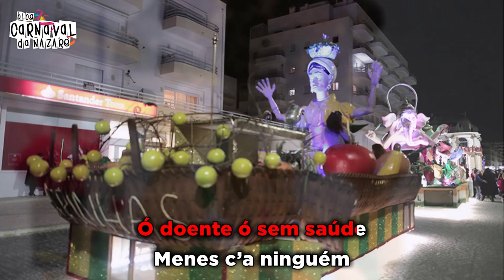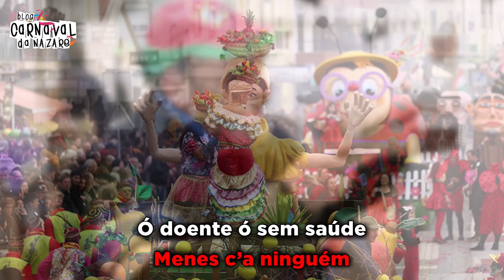Perinhas 2019 "Estrela do Mar" - Carnaval da Nazaré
O Blog Carnaval da Nazaré apresenta a marcha do Perinhas 2019 "Estrela do Mar"

Letra: José Matias Balau
Cantam: António Portugal e Guilherme Azevedo

- Restaurante S.Miguel

- Pizzaria Prediletta